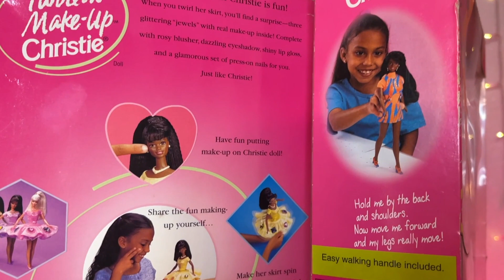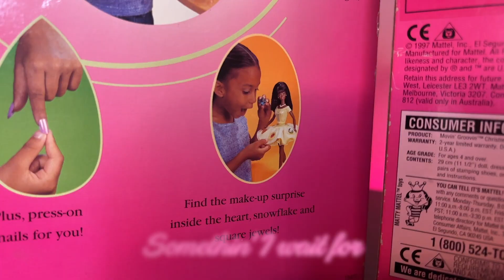REALLY tho What Was I Made For? (Billie Eilish Cover) from The Barbie Movie 💖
This is song from the Barbie Movie really touched my heart. It took me back to when I was little and I did modeling for the Christie Barbie Box. Little me had no idea how hard adulting would be or how difficult it would be to build a life around being an Artist. I often question what was I made for even though at the same time I feel like I am doing EXACTLY what I was made for by creating this cover song/video.